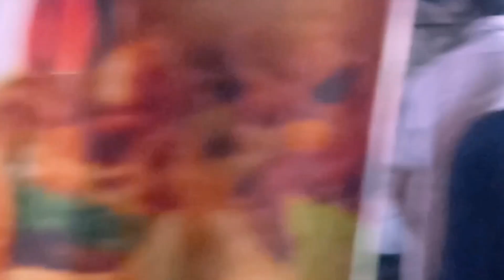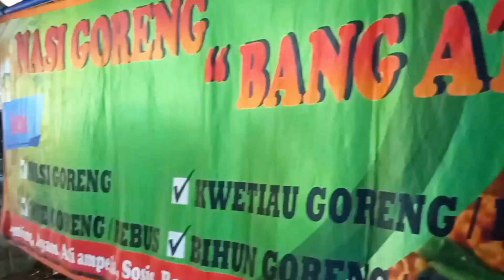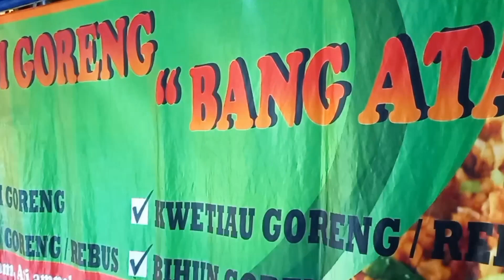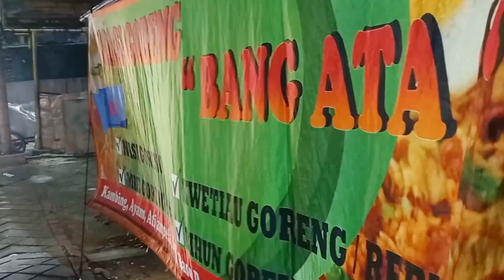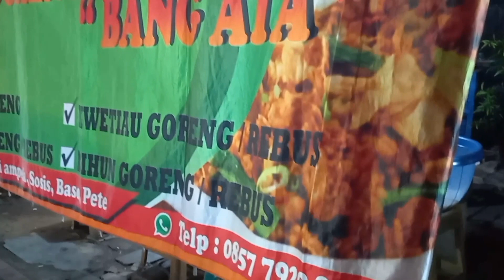nasi goreng enak disini tempatnya!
hi teman ini nasi goreng enak dan murah daerah ciledug tangerang .. kalian harus cobain !

Pemusik: LiQWYD